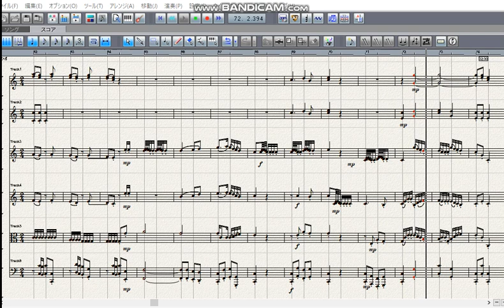Mozart Symphony No 17 in G major 2nd mov